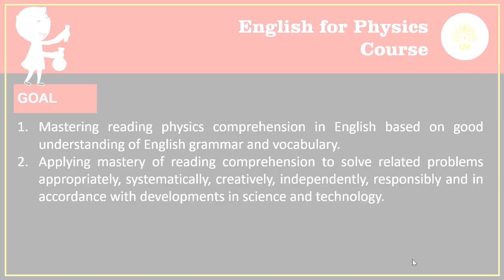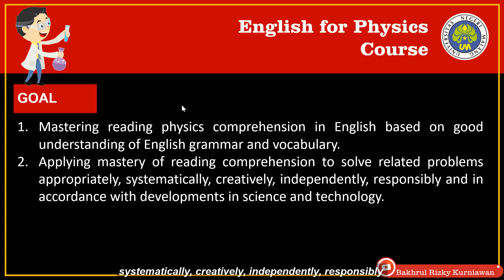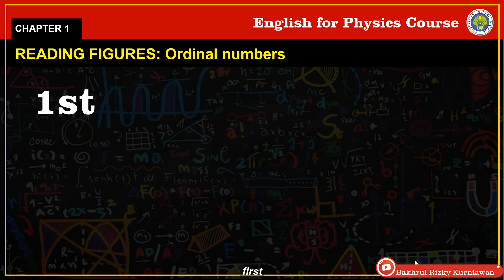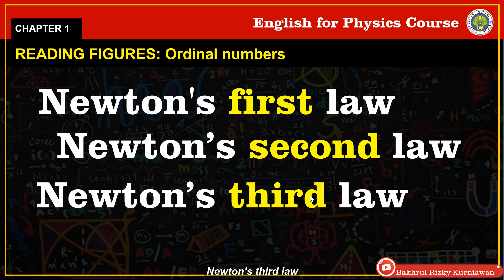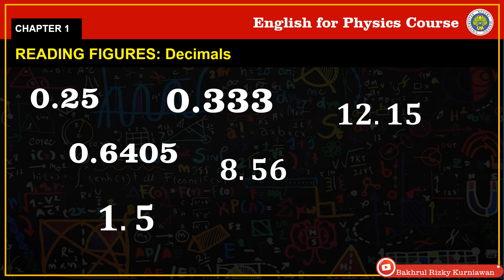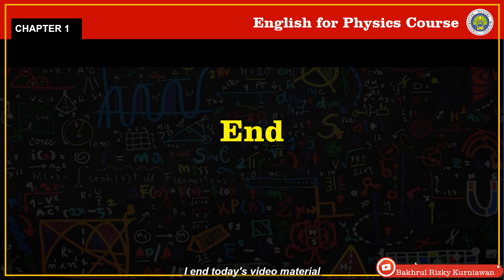English for Physics Chapter 1 Reading Figures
Chapter 1 Reading Figures